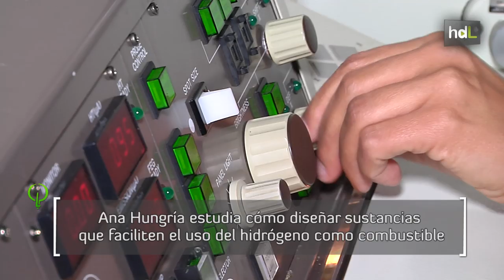HDL Ana Hungría, ciencia reconocida por la UNESCO para hacer del hidrógeno el combustible del futuro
Ana Hungría acaba de recibir la beca L´Oréal-UNESCO 2014, una apuesta de estas dos instituciones por hacer visible los mejores trabajos científicos desarrollados por mujeres de todo el mundo. Esta investigadora de la Universidad de Cádiz ha recibido el reconocimiento por sus estudios sobre catalizadores a través de microscopía electrónica para facilitar el uso del hidrógeno como combustible.